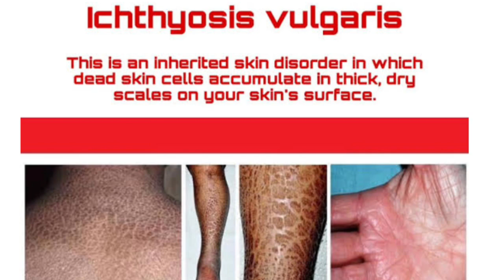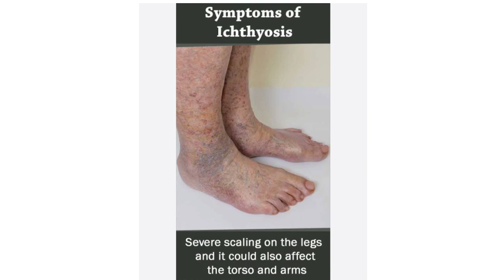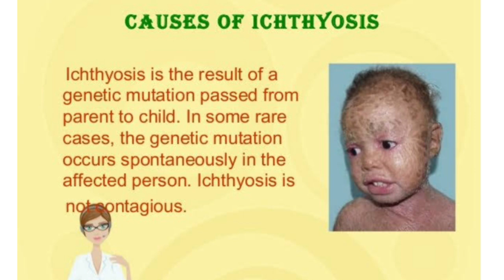Ichthyosis vulgaris !! रुखी-सुखी फटी हुई स्किन ! Ichthyosis symptoms,causes & Homeopathic medicine !